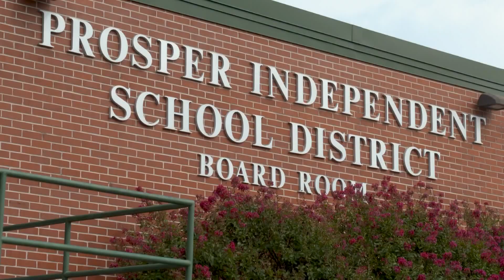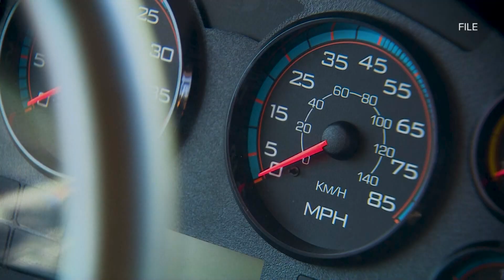Parents angry Prosper ISD waited months to address child sex assault allegations against bus driver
After Frank Paniagua's arrest, over 100 days went by before Prosper ISD publicly acknowledged it or the allegations he was facing.